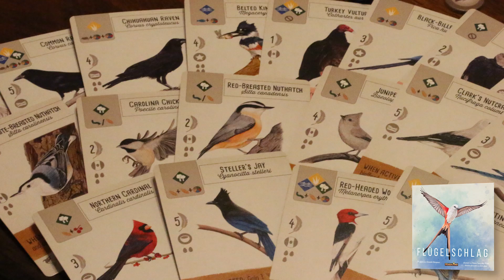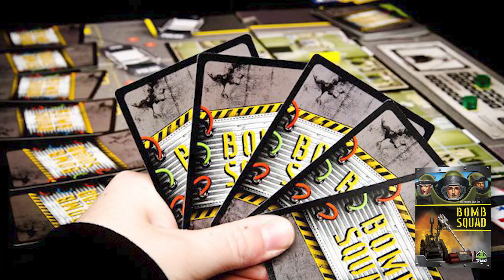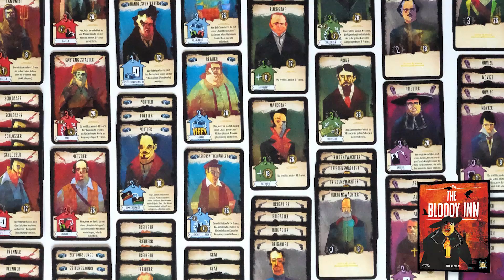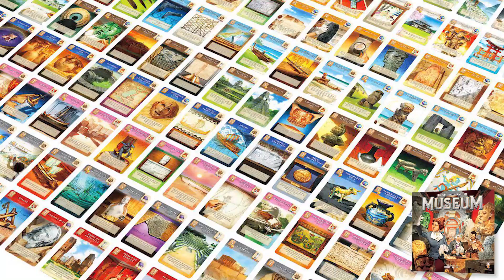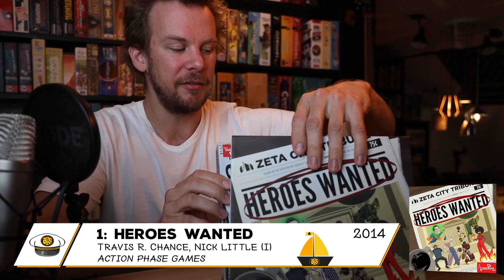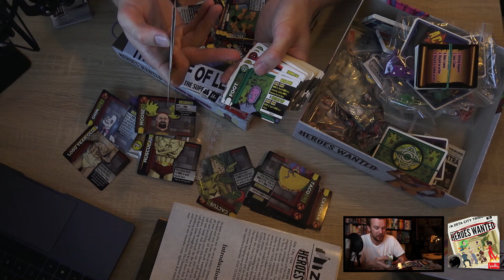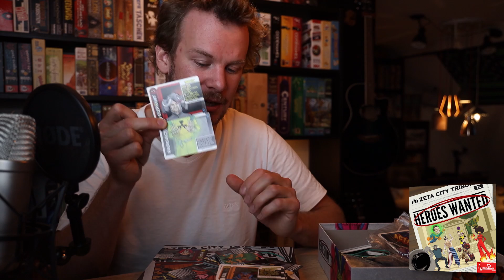Top 13 Brettspiele mit ungewöhnlichem Thema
Es gibt hunderte Spiele mit ein und demselben Thema: "Farming", "Handeln im Mittelmeer", etc. Dabei sind doch Spiele mit einem erfrischenden, neuartigem Thema viel spannender. Und genau um diese geht es heute, in diesem Video werden 13 (eigentlich sogar ein paar mehr) Brettspiele mit Themen vorgestellt, die es so sonst (fast) gar nicht gibt.

Viel Spaß,

euer "Radioaktive Elefant" :)

Du möchtest mitentscheiden welche Spiele als Nächstes von Flo vorgestellt werden sollen?